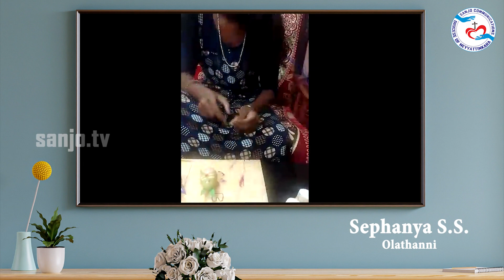SKILL TIME II 3rd Stage II Episode - 135 II 19.05.2023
SKILLTIME II 3rd Stage II Episode - 135 II 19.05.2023 II Sanjo Communications Official YouTube media platform of the Latin diocese of Neyyattinkara